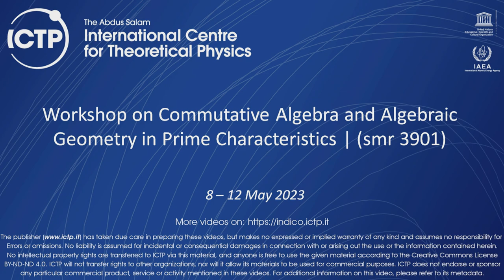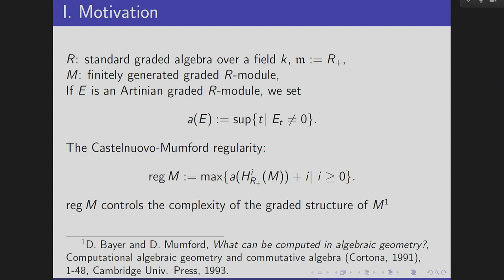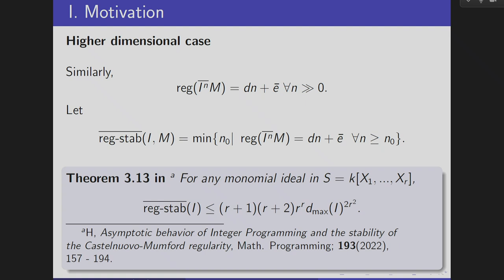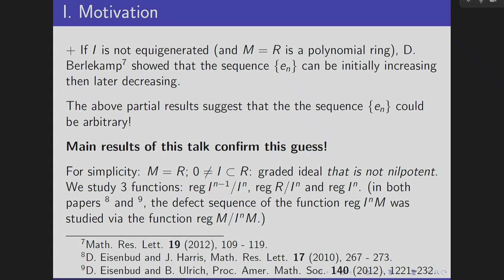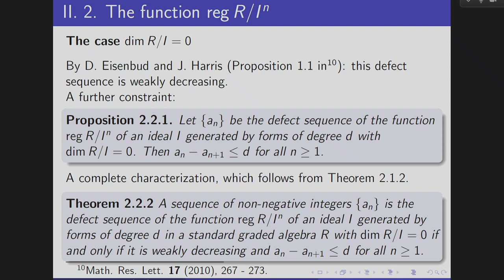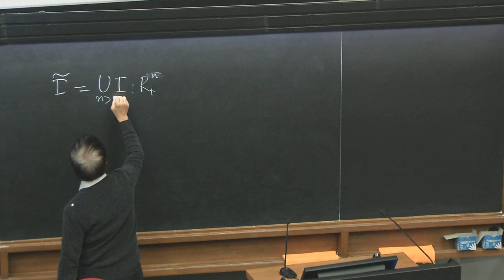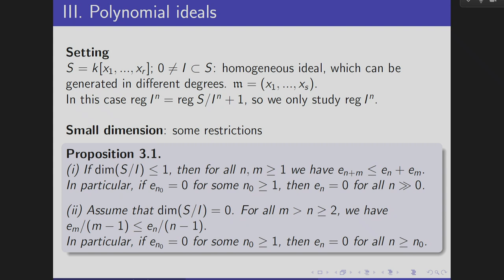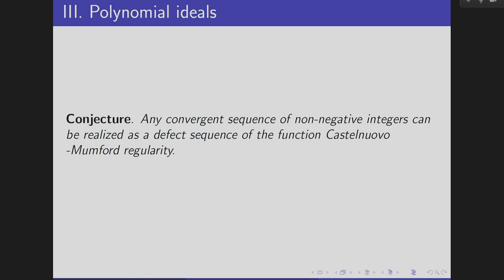Castelnuovo-Mumford Regularity of Powers of an Idea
Speaker: L.T. HOA (Institute of Mathematics, Vietnam)